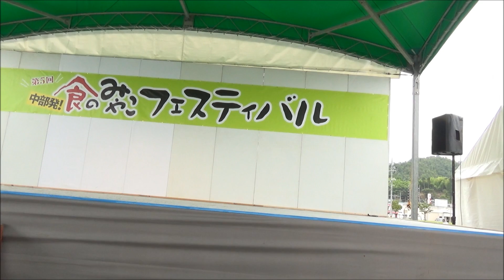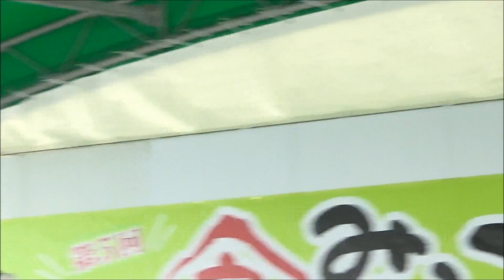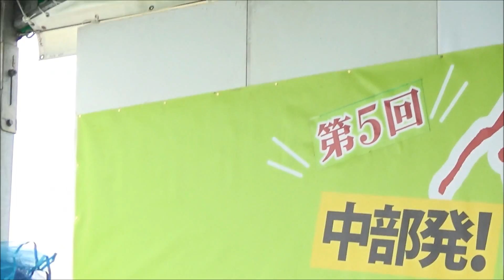だいやぁ☆もんど＠倉吉大御堂廃寺跡「第5回 中部発！食のみやこフェスティバル」2015 6 28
2015年6月28日
鳥取県倉吉市にあります、倉吉大御堂廃寺跡（未来中心横広場）で行われました、「第５回­中部発！食のみやこフェスティバル」での、だいやぁ☆もんどのライブの模様です。告知のイオンモール鳥取北の日付は7月18日は間違いで8月9日です。告知の、イオンモール鳥取北店のライブの日付が7月18日は間違いで8月9日にライブがあります。